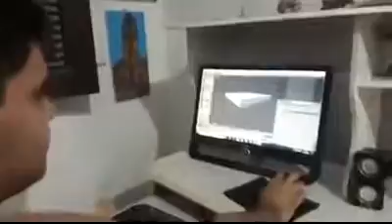Graça em 10 novembro de 2019